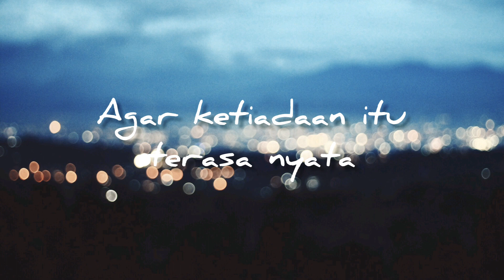PUISI : Mata Angin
Jadilah Utara
Jadilah Selatan
Jadilah Timur atau Barat
Agar jelas kemana langkahku kan tertuju

Atau menghilanglah sama sekali
Agar ketiadaan itu terasa nyata

Bandung, 14 Septenber 2013